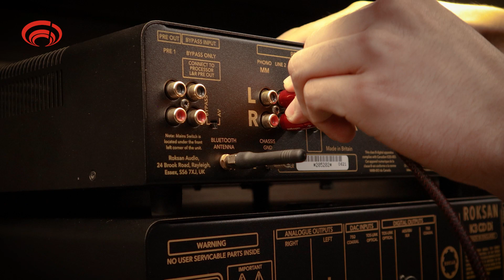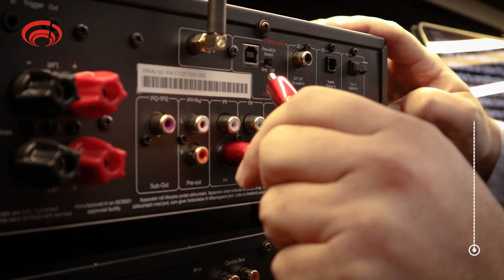Conoce las diferentes conexiones para tus equipos HIFI